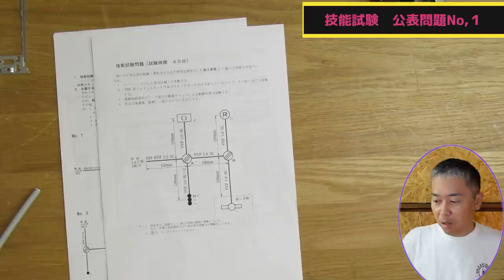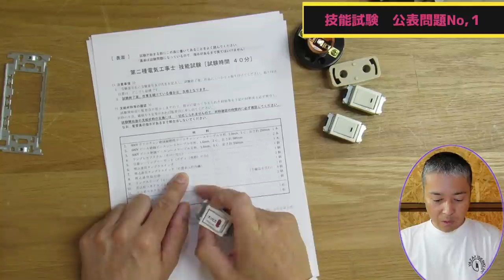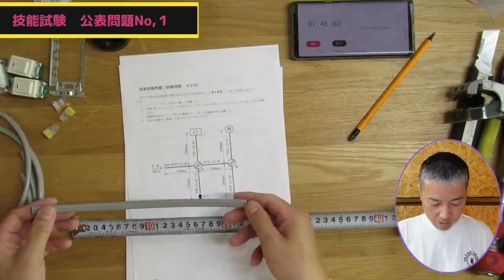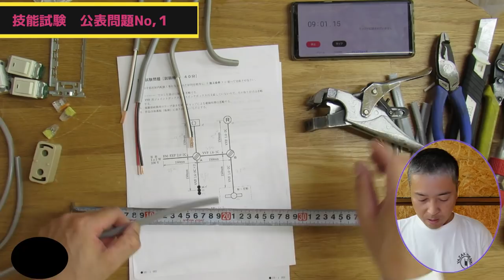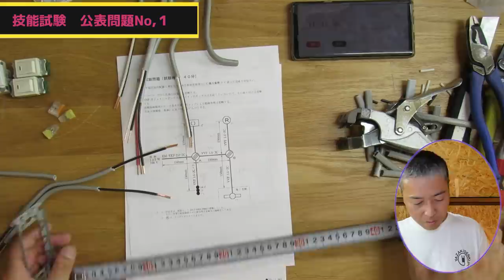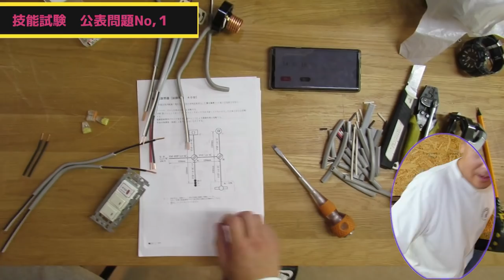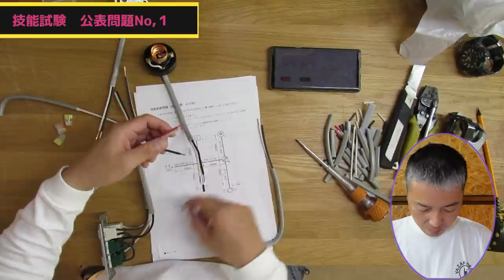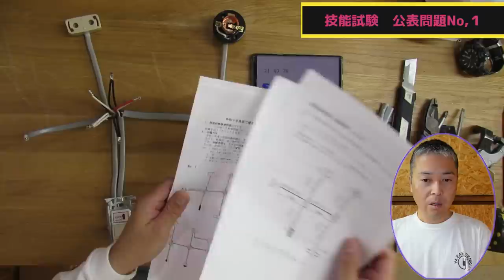技能試験【まずは自分のルーティンを確立する】令和3年 公表問題Ｎｏ１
「第二種電気工事の技能試験に受かりたい！」
「第二種電気工事の技能試験公表問題１の内容を詳しく理解したい！」
そんな悩みにお答えします！
仕事をしながらシリーズも「技能編」に入りました。
今回は第二種電気工事士の技能試験「公表問題Ｎｏ１」です。
本気で受かりたい方は、vimeoもご覧ください。

▼vimeo技能編　第二種電気工事士を取ろう！】

▼vimeo筆記編　第二種電気工事士を取ろう！

⚠注意⚠
アマゾンでは日によって価格変動が起こります。
必ずご自分で金額の確認をしてから購入してください。

🔧技能試験工具紹介
▼ツノダ(TSUNODA) king TTC VVFストリッパー 230mm VAS-230

▼ビクター VA線ストリッパー 第二種電気工事士試験対応 6003VA

▼3.peaks 電工Fペンチ 220mm DF-220

▼高儀 HOME MADE JISペンチ 150mm

▼KENOH レッドG ウォーターポンププライヤー 250mm

▼高儀 TAKAGI トリプルストップコンベックス 19mm×5.5m

▼ベッセル(VESSEL) ボールグリップドライバー No.220 プラス2×100

▼ベッセル(VESSEL) ボールグリップドライバー No.220 マイナス5.5×75

▼デンサン 電工ナイフ DK-660B

▼ツノダ(TSUNODA) 圧着工具 リングスリーブ用 [電気工事技能試験必携工具] TP-R JIS

電気技術者試験センター
▼過去問題のダウンロードはこちら

＼📩簡単１分で登録！無料メルマガ／
👇電気工事の情報をメールでお届け！
※キャリアメール不可✖（docomo、au、SoftBank等）
　GmailやYahoo!等、PCアドレス推奨

＼🎁LINE登録で無料プレゼント動画をGET！／
▼ 登録はココから！

＼電気工事のリアルな悩みを相談！／
🚩 ヤザキ電気オンラインサロン ⚡️ヤザキ電校

　無料版アリ！簡単🔰
＼職人　1人親方　独立して忙しいあなたへ／

⚡電気工事を動画で学ぶなら！👀

⚡ラジオ発信中！スキマ時間に耳で学ぶ👂

＼現場で差がつく！／
⚡この動画を見たあなたにおススメ

📚電気工事の技術力を高める行動５選

⚡出演者／ヤザキ電気の最新情報をGET！☑

＼限定グッズ🥛販売中！／
ヤザキ電気ストア

K&F Concept 三脚 2m 一脚 可変式 ４段伸縮 逆向き折畳 360度パノラマ雲台 レバーロック クイックシュー式 アルミ合金製 収納ケース付き 軽量

スマホカメラマイク Tikyskyビデオ マイク DSLR用 インタビューマイクiPhone AndroidフォンCanon Nikon ウィンド スクリーン付き 3.5mm 防風 カバー付き

JOBY ミニ三脚 ゴリラポッド 3K PRO キット JB01566-BWW

ORDRO EP7 4K 60FPS ウェアラブル式ビデオカメラ

▼目次
00:00　公表問題１
03:32　材料の確認
08:06　スタート
15:00　カメラの電池切れ！
17:00　ジョイント
20:07　完成
21:07　まとめ

［初心者のタメの電気工事］は、amazon.co.jpを宣伝しリンクすることによってサイトが紹介料を獲得できる手段を提供することを目的に設定されたアフィリエイト宣伝プログラムである、 Amazonアソシエイト・プログラムの参加者です。